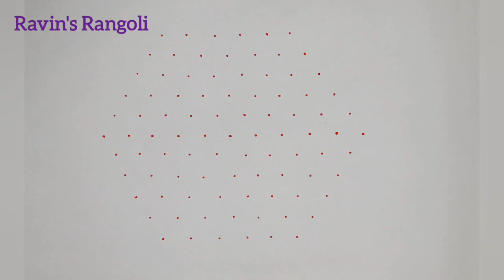11 to 6 Colorful Deepam 🪔🪔Kolam||தீபம் 🪔கோலம் ||Diwali Kolam ||Dailykolam ||Deepam🪔Muggulu